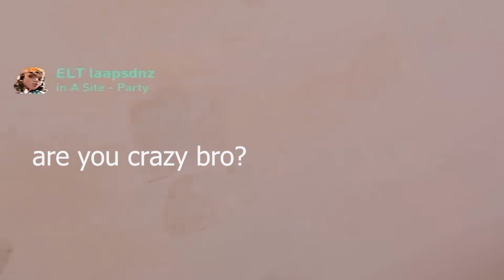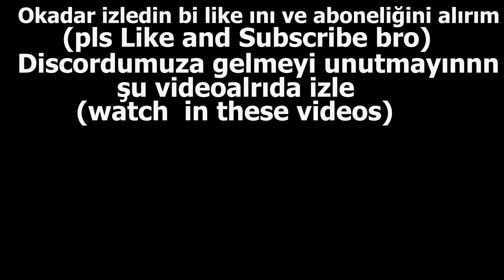Fortnite da 5000 saati olan valorant oyuncusu böyle gözüküyor...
200 IQ duvarlarım onları zekice alt ettiğinde insanlar neden bu kadar sinirleniyor? Valorant'ta devasa zeka oyunlarım aşırı güçlü ve insanlar benden her zaman onları Çin Seddi'mde öldürmeyi bırakmamı istiyor! Bazen akıllı oyun tarzımın ne kadar süreceğini merak ediyorum ama yine de pek çok insan benim süper zeki duvarlarımla ne yapacağımı okuyamıyor! Desteğiniz için teşekkür ederiz!

Fortnıte da 5000 saati olan valorant oyuncusu böyle gözüküyor...

Sage,agresif sage,
aggressive sage,sagewall,sage agresif wall nasıl atılır?,how to